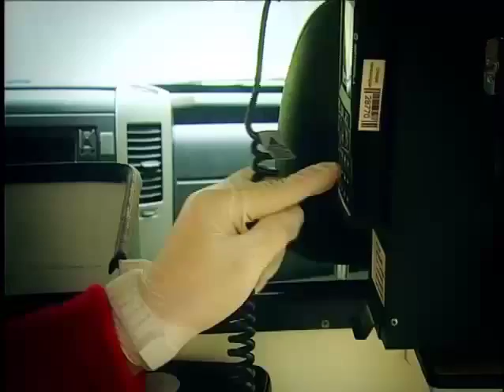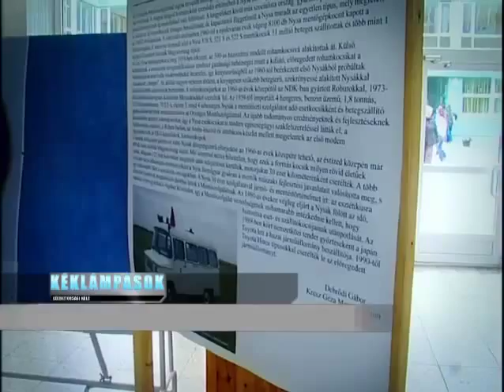Retró a mentőnapon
A mentősök is ünnepeltek az elmúlt hónapban. Hetvenes évekbeli valamint modern kori mentési bemutató, tűzoltás, kiállítás és egy kis marhapörkölt- egyebek mellett ezekkel a programokkal várták a székesfehérváriakat a Bugát iskolában.